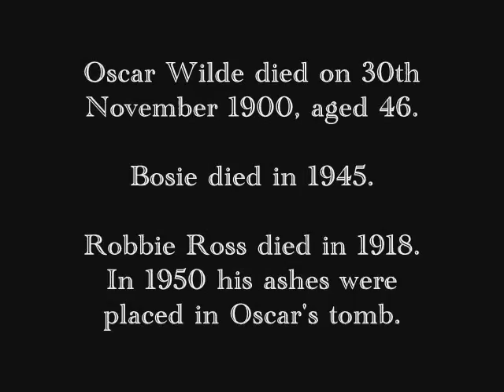Oscar Wilde/Robbie Ross - You Don't Know Me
Video - Wilde (1997)
Audio - Lizzy Caplan "You Don't Know Me" (OST "Masters of sex")